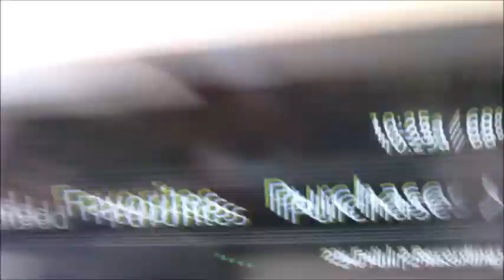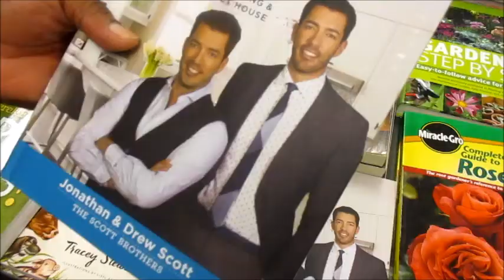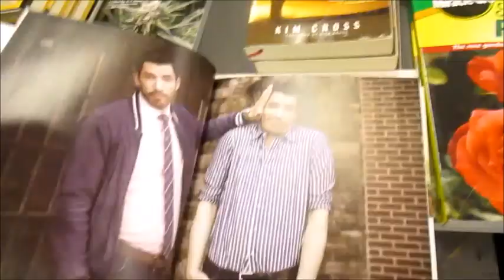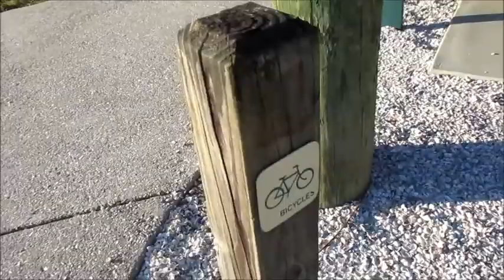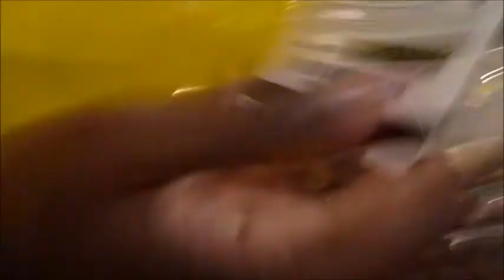Day 3 Of Florida Living!!! (Day 484 - 3/18/18)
It's Day 3 in Florida! We have some fun at the pier,  celebrate Easter earlier and have a killer dinner & Easter Basket!!